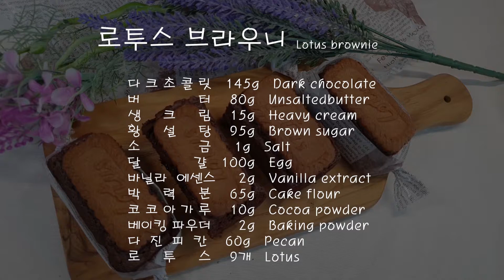로투스 브라우니 Lotus brownie // 찐하고 꾸덕한 브라우니~실패없는 브라우니만들기~!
찐~하고 꾸덕한 스타일의 브라우니는 정말 커피와 뗄수가 없는 궁합이죠~ 저는 차도 좋아하는데 브라우니를 먹을때는 꼭 아메와 함께해요. 진하디 진해서 차갑게 굳힌 브라우니를 꺼낼때면 보물꺼내듯 기분좋게 즐겨요~ 만들기도 쉬운 실패없는 브라우니 같이 만들어볼까요?^^

로투스 브라우니 Lotus brownie

다 크 초 콜 릿   145g   Dark chocolate
버          터    80g   Unsaltedbutter
생    크    림    15g   Heavy cream
황    설    탕    95g   Brown sugar
소          금     1g   Salt
달          걀   100g   Egg
바닐라  에센스     2g   Vanilla extract
박    력    분    65g   Cake flour
코 코 아 가 루    10g   Cocoa powder
베이킹 파우더      2g   Baking powder
다  진  피  칸    60g   Pecan
로    투    스    9개   Lotus

1. 중탕볼에 다크초콜릿과 실온의 버터를 넣어 따뜻한물에 중탕하여 녹여주세요.
2. 생크림을 넣고 섞어준뒤 설탕,소금을 넣어 설탕이 서걱거리지 않을정도까지 섞어주세요.
3. 달걀과 바닐라에센스를 넣은뒤 한반죽으로 섞어주세요.
4. 박력분,코코아파우더,베이킹파우더를 넣고 가루가 다 섞이고 광택이 돌때까지 섞어준뒤 마지막에 피칸을 넣어주세요.
5. 팬에 팬닝해 로투스를 얹어 160도의 오븐에 25분정도 구워주세요.

*16.5cm 정사각형틀을 사용하였어요.
*모든 재료는 실온이 재료를 사용해주세요.
*초콜릿부터시작해 모든재료들을 넣으며 섞어줄때에 공기가 포집되지 않도록 거품기는 바닥에 댄체 재료들을 섞어주세요.
*피칸은 예열하는 오븐이나 기름을 두르지않은 팬에 한번 구워주면 훨씬 고소하고 바삭하게 드실수있어요.
*구워진 브라우니는 완전히 식힌뒤 틀에서 빼내어 주세요.
*찐득하고 꾸덕한 식감의 파베스타일의 브라우니는 꼬치를 찔러봤을 때 반죽이 살짝 묻어나오는 정도로 구워주셔야 맛있어요.
*로투스브라우니는 냉장보관하고 드세요~ 냉장으로 보관하실때는 5일정도, 더 오래두시고 드실경우는 냉동보관해서 드세요.

** 궁금하신점 댓글남겨주시면 확인후 답글드려요~